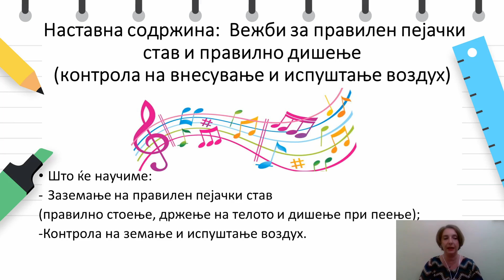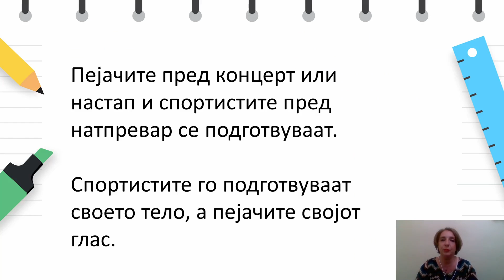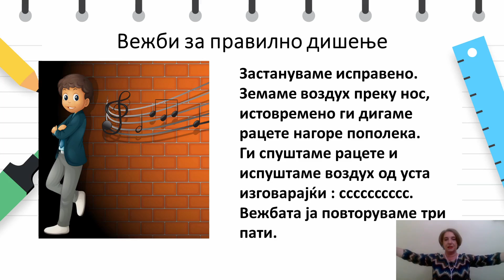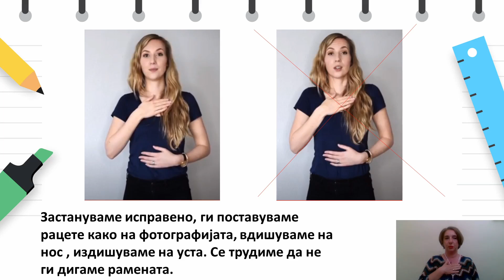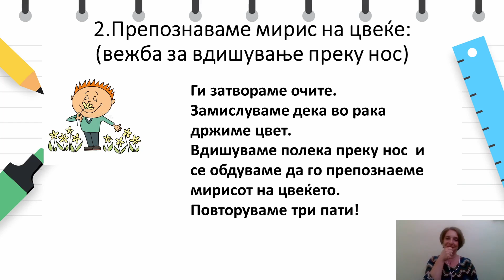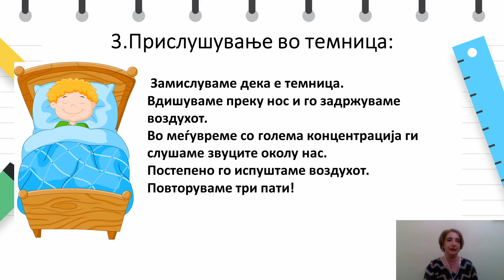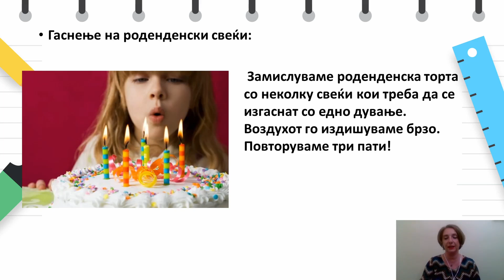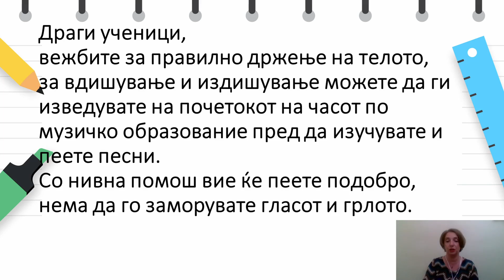III одделение - Музичко образование - Вежби за правилен пејачки став и правилно дишење